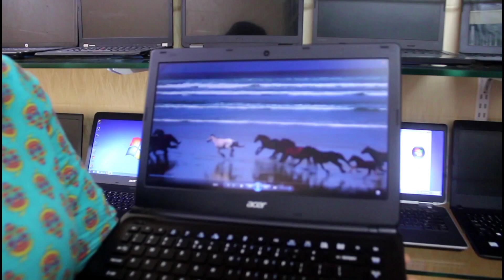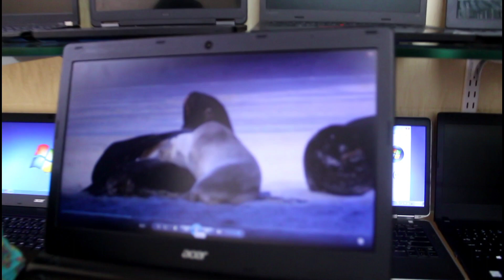Mumbai Cheapest Second Hand Laptop Market Best Place To Buy At Just Rs.4500 In Malad |Unique Ladka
WORLD LAPTOP
SHOP NO- 28B
THE MALL
Near Malad Station
Malad West
Whatapp - Wide Ranges